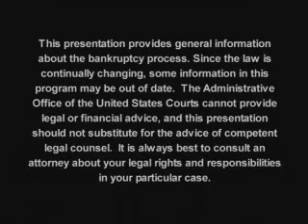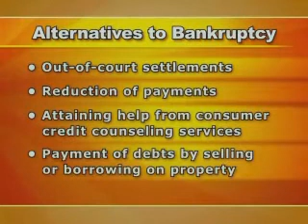Bankruptcy Law: Introduction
Bankruptcy provides relief individuals who can no longer pay all of their debts.